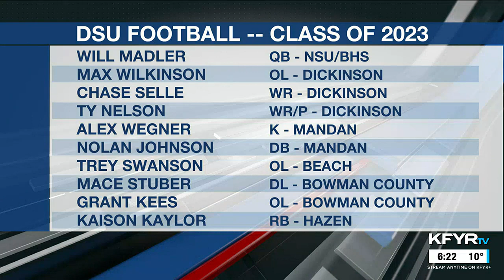6PM Sportscast 1/31/23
6PM Sportscast 1/31/23